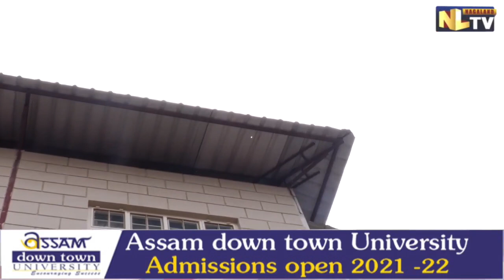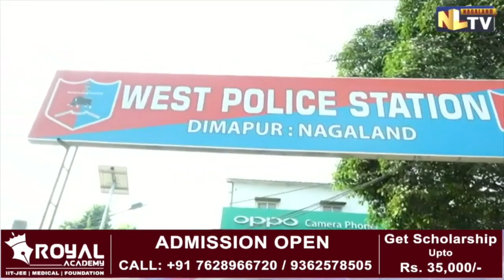FIRING AT THREE DIFFERENT LOCATIONS IN DIMAPUR CREATES PANIC AMONG CITIZENS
Amid the ongoing Naga peace talk, Dimapur district on October 27 witnessed a series of firing at three different locations namely Nepali Basti, Residence Colony and Notun Basti. This series of incidents has created panic among the citizens of Dimapur. After the incident, security has been tightened